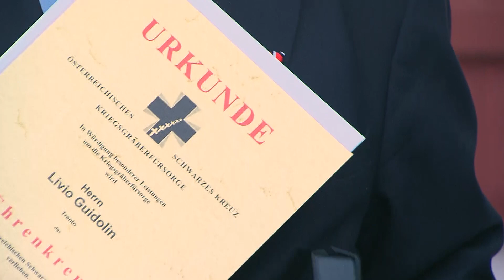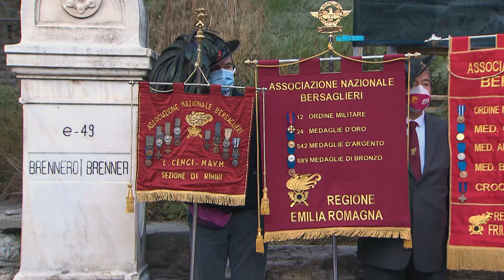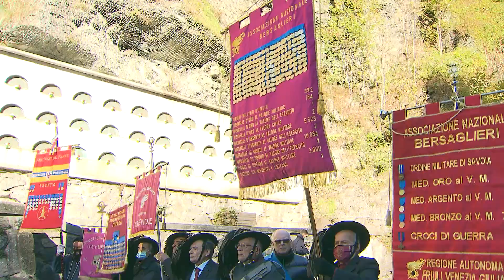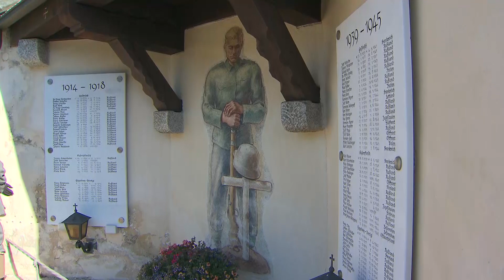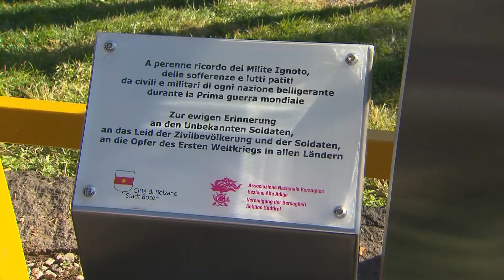Bersaglieri in marcia per la pace Brennero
Partita dal Brennero, la staffetta per il centenario del milite ignoto. Percorrerà tutta la penisola
Il testimone è stato passato ai bersaglieri dai rappresentanti della Croce Nera austriaca, poi davanti al cippo di confine la cerimonia che ha dato il via alla staffetta che percorrerà la penisola. Cento anni fa, dopo la prima guerra mondiale, le nazioni che vi avevano partecipato vollero onorare i sacrifici e gli eroismi delle collettività nella salma di un anonimo combattente caduto con le armi in pugno. Il corpo del soldato attraversò l'Italia  tra due ali di folla.

Nel pomeriggio la staffetta dei bersaglieri - molto applaudita -  ha attraversato Bolzano con alcuni passaggi della fanfara a passo di corsa, rendendo onore ai monumenti che ricordano il milite ignoto e Salvo D'acquisto, prima della cerimonia conclusiva in Municipio con la prolusione del sindaco Caramaschi.